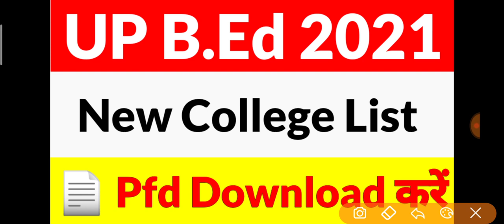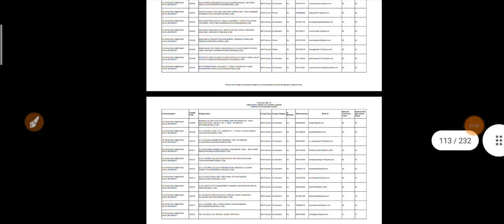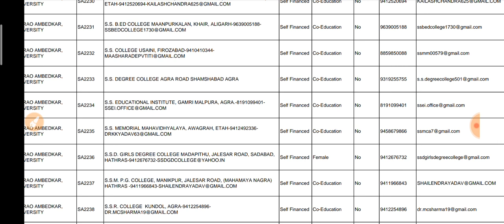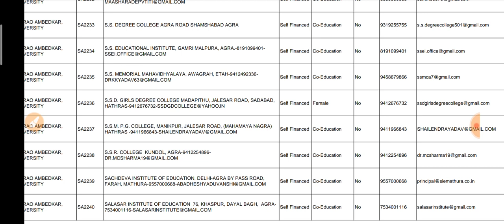UP B.ed Entrance College list 2021